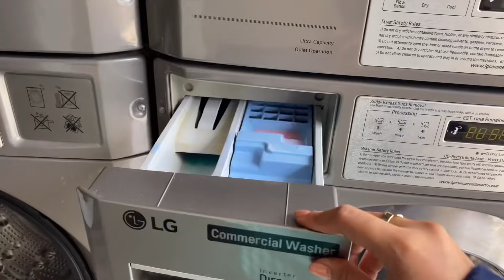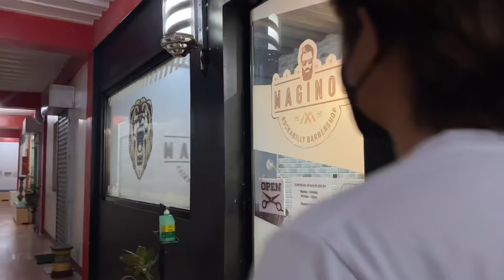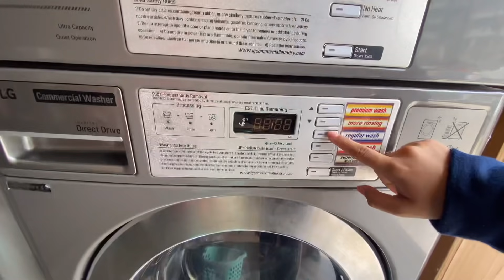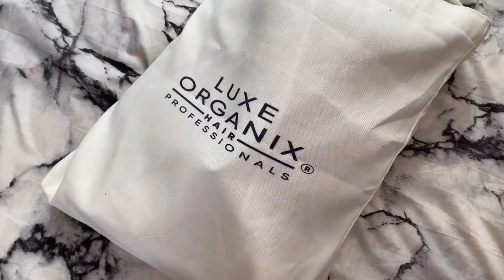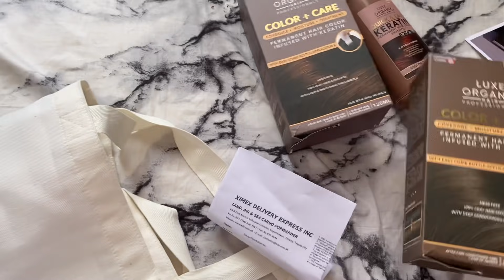My week: doing laundry 🧺 | bf’s new haircut ✂️ (epic reaction) 🤣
LETS TALK!

Lyka: Amae Coz

-Matt 19:26

Mi Alberta Aesthetic and Wellness Center

Be beautiful inside and out. 🌸

Visit us at Congressional Road, Mangubat Avenue, Barangay Burol Main, Dasmariñas City, Cavite.